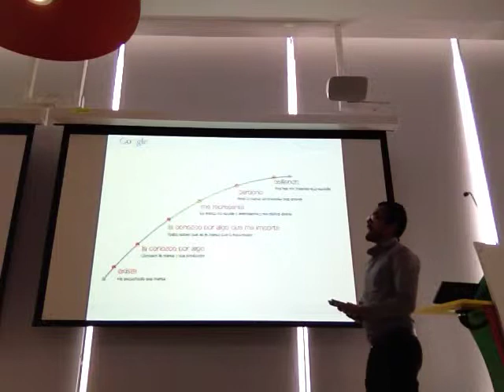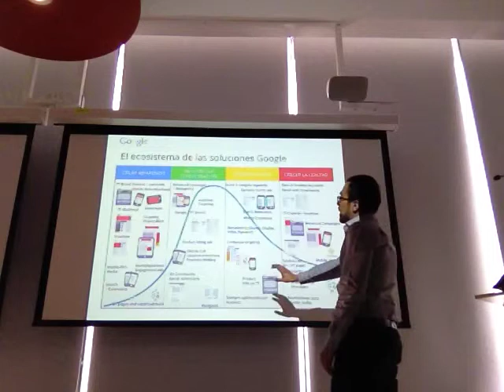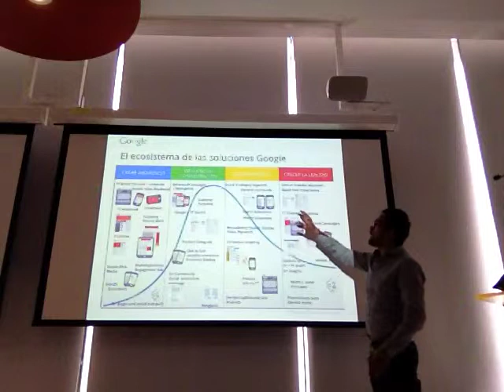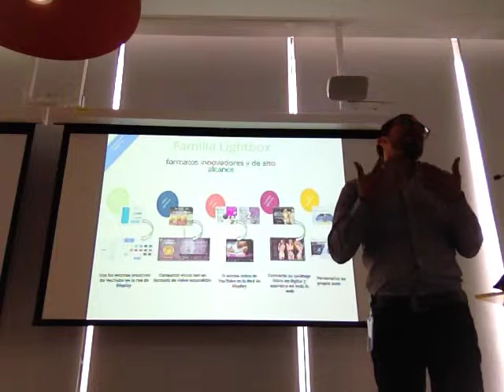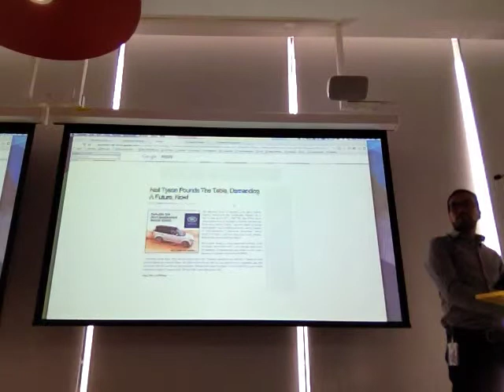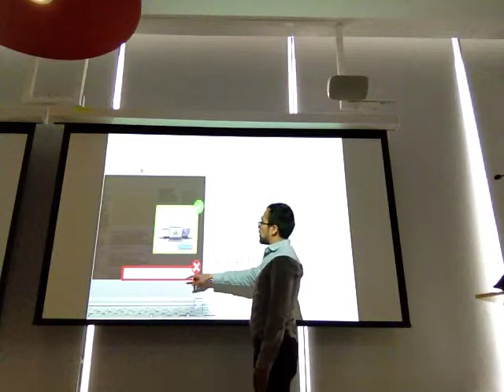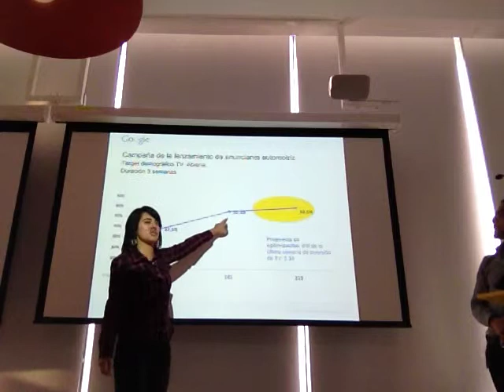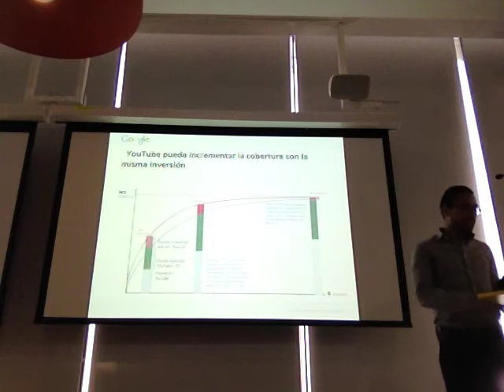Google Branding Training Course Mexico City